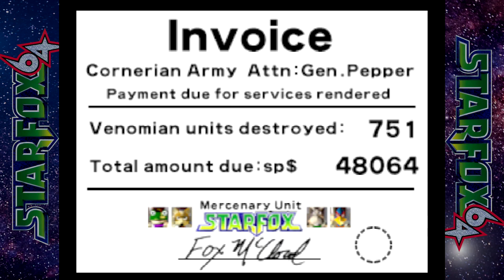26 YEARS LATER - Star Fox 64 - Part 6 - Medium Route (Yellow Route) 3/3 Venom and Andross Final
Fox blinds an elderly simian (he had it coming)..

Star Fox 64 is a space-themed shoot 'em up game that was released for the Nintendo 64 console in 1997. The game features a cast of anthropomorphic animals who fly spaceships and engage in battles across various planets.

Players control Fox McCloud, the leader of the Star Fox team, as he pilots an Arwing spaceship through a series of missions. The game features two types of gameplay: aerial and ground-based. In aerial missions, players navigate through open space, dodge obstacles, and engage in dogfights with enemy ships. In ground-based missions, players navigate on foot or in a tank, and battle enemies using various weapons and abilities.

Star Fox 64 features 15 missions in total, each with different objectives and challenges. The game features branching paths, which means that the player's choices in one mission can affect the difficulty and outcome of subsequent missions. The game also features a range of bosses, including giant ships and mechanized creatures, that players must defeat to progress.

Star Fox 64 features a multiplayer mode that allows up to four players to battle against each other in split-screen mode. The mode features several game types, including "Battle Royale" and "Point Match."

The game features 3D graphics that were impressive for their time, and the music and sound effects were also well-received. The game's voice acting, which included full voice acting for the main characters, was also considered a highlight of the game.

Nintendo 64, Classic, Retro